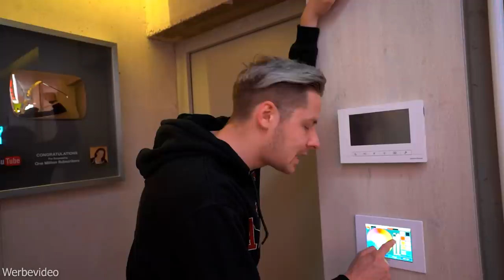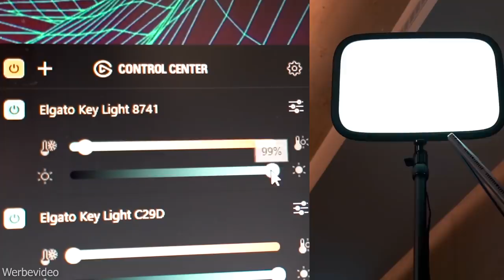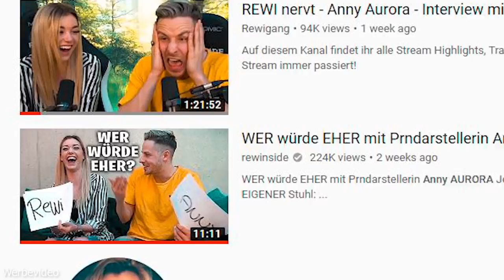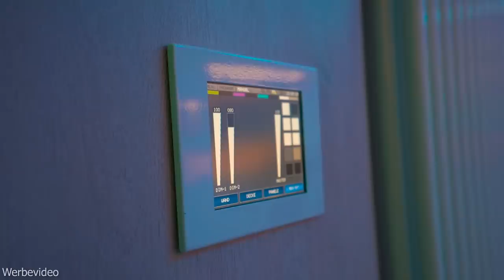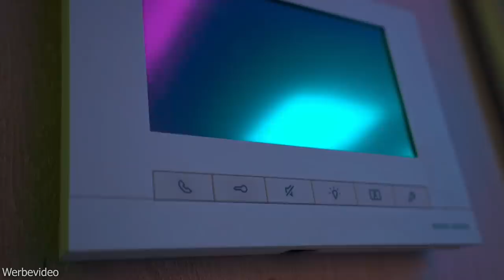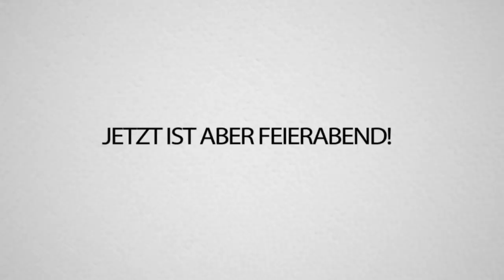MEIN 100.000€ GAMING ROOM! Roomtour im NEUEN SPACE! 💫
Fettes DANKE an ASUS, Elgato, Caseking, Wohnsektion und Maxnomic!

Meine PC Specs:
GPU 2x ASUS Dual GeForce RTX 2080 Ti OC
GPU Kühler: EK-Vector RTX 2080 Ti
GPU Backplate: EK-Vector Strix RTX 2080 Ti Backplate
RAM: 64 GB G.Skill Trindent Z RGB DDR4-3600 CL 17 Quad Kit
Mainboard: Asus Strix x299-E Gaming
Monoblock: EKWB EK-FB Asus Strix X299-E RGB Monoblock - Nickel
Gehäuse: Phanteks Enthoo Elite
Netzteil: Seasonic Prime 80 Plus Platinum 1300W
SystemSSD: 1TB Samsung 970 PRO
SSD: 2x 2TB 860 EVO
Radiatoren: 3x EKWB CoolStream PE 480mm
Lüfter: Noctua NF-F12 PWM chromax